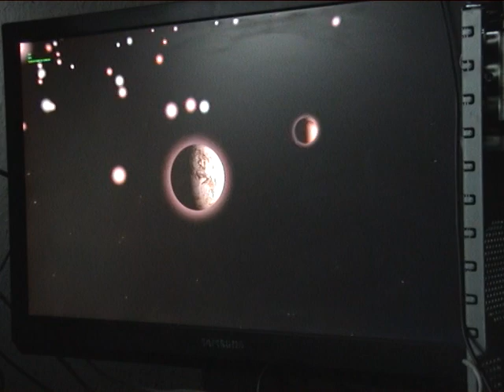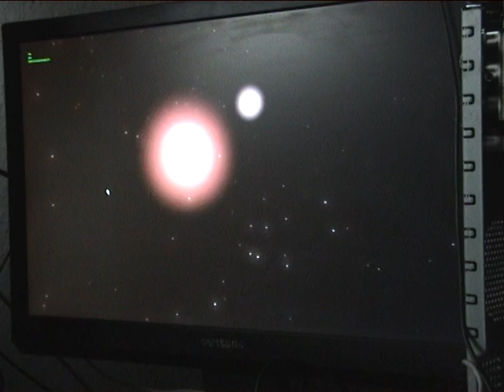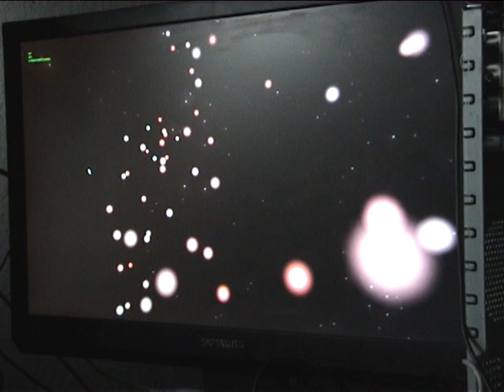Star chart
In the last months I was thinking about organising huge amounts of procedural generated finite data to display star charts. Here are some informations of my progress so far.

Audio: a text from the book "Die zweite Sonne" chapter 13 in its german version which is my mother tongue. Author: George Greenstein. The audio data is manipulated with audacity in several attempts out of curiosity reasons how it may sound like.

A star chart is rendered where each star can have a planet system.
Furthermore each planet can have a moon system and each moon can have objects orbiting him.

The data in the upper left corner are fps (frames per second), cpu workload and more data giving information for technical stuff of programming issues.

All data is organized by using a tree data structure.

The stars are rendered randomly distributed in a finite region of three dimensional space. They have three level of detail. The lod technique determines the level as a function of the distance between the model and the camera position.

Far away stars are a billboard showing its attenuation map. Middle stars show their attenuation billboard, corona bb and a reduced sphere geometry. Full detail stars have a sphere that is showing a cube map animation and the two billboards mentioned before. Here I am planning to have a more detailed star lod showing wild flare billboards randomly popping up.

The planets have two level of detail. Far away stars will not show their planet system. The planet system is only rendered in middle and full detail.

Moreover at present I am working on the colors of the stars using the HR-diagramm (for instance in our milky way 70% of all stars are red giants o.O) and on a way randomly fill in planets orbiting the stars.